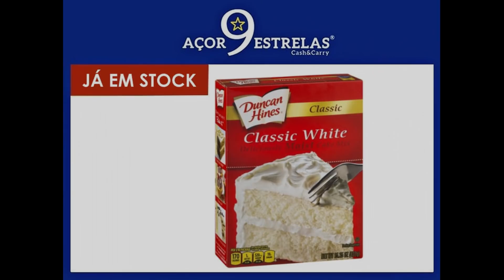Não hà touradas mas há fruta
No porto dos Biscoitos